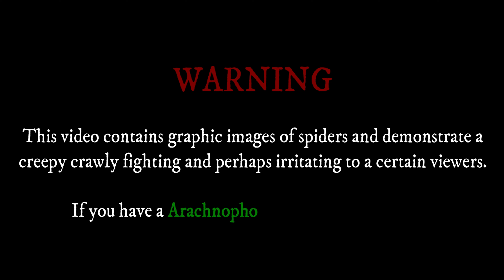BILUTAN NA LABAN | MASBATE LINE | SPIDER FIGHT